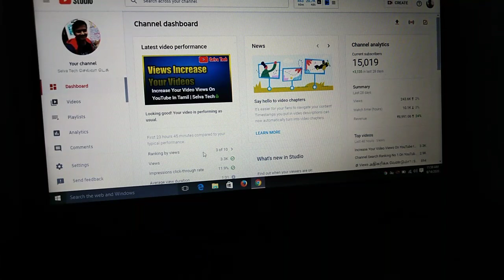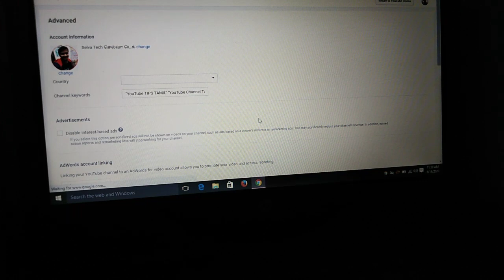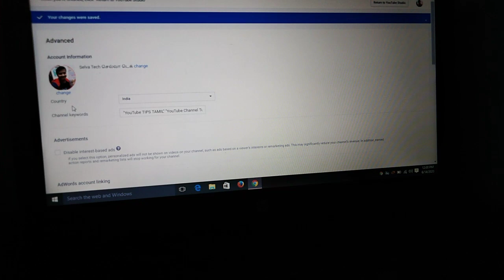YouTube Channel Recommendation Setting In Tamil / SelvaTech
1.youtube tips
2 youtube tricks
3. YouTube tutorials
4. YouTube updates
5. YouTube educational
6. YouTube channel growth
8. YouTube views increase
9. YouTube ideas
10. YouTube earn money